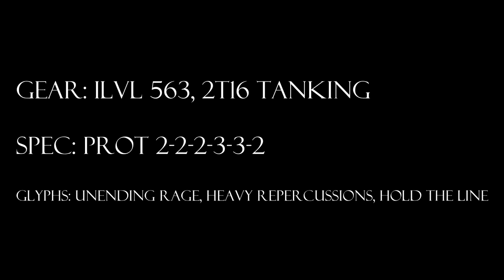World of Warcraft, Level 90 Protection Warrior Solo: Ascendant Council 10N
The Cranky Tank solos Ascendant Council 10N in Bastion of Twilight.